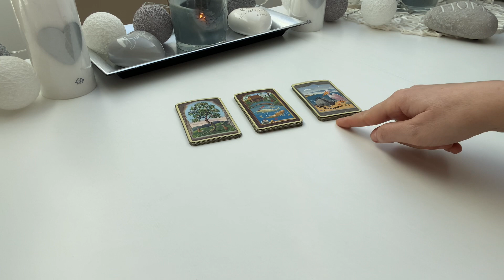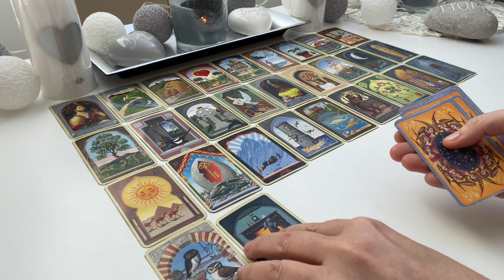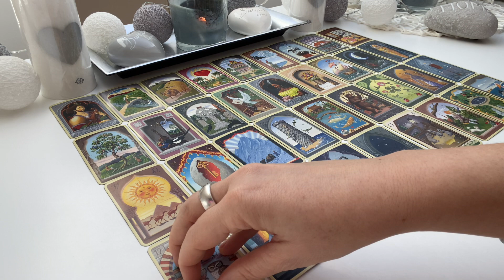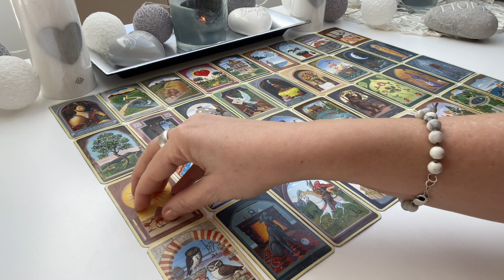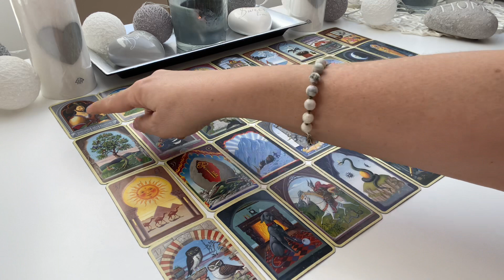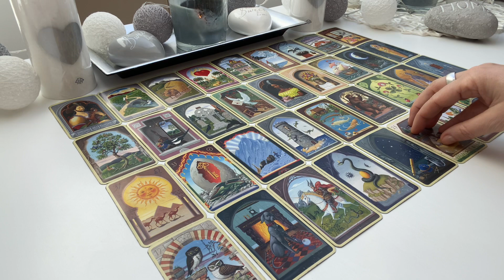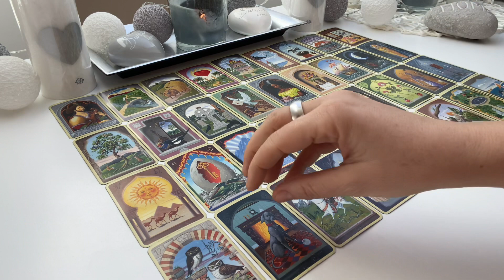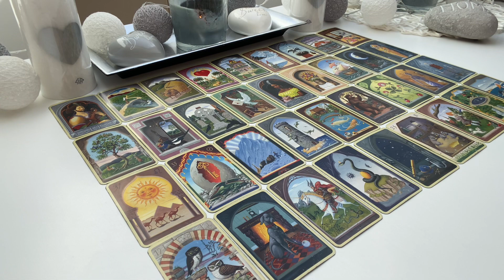Orakel | WochenOrakel | Liebe, Beruf, Finanzen, Rente... | Lenormand | vom 15.03.2021 bis 21.03.2021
sehr freue ich mich, dass Du hier bist!!! Deine Wochenbotschaften / Dein Wochenorakel für Liebe, Beruf und Finanzen, das liebe Geld, auch in Bezug auf Rentenzahlungen, Arbeitslosengelder, also alle staatlichen "Behörden-Gelder",. , für die kommende Woche..., viel Freude damit. :-)

Immer wieder verwendete Kartendecks:

32 Engelkarten, Könisfurt Urania
Entscheidungs-Orakel, arsEdition
Glücksorakel, Fröhlich